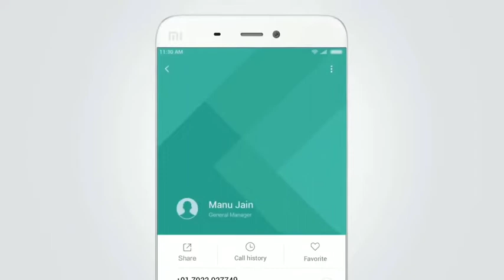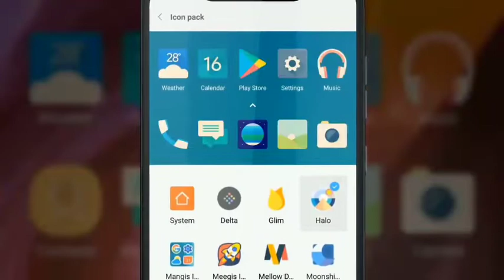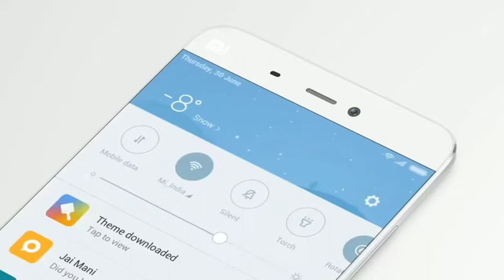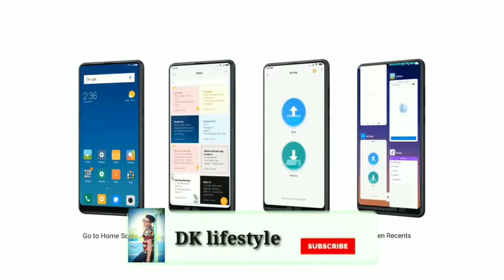MIUI 12 First Beach device List Confirm | MIUI 12 Release 27 April in China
Hi

Aaj ki video main bataunga ki
MIUI 12 india main kab or kis kis device main milega
To friends video ko pura dekhna.

MIUI 12 Official Treller
MIUI 12 coming soon
MIUI 12 first beach device List